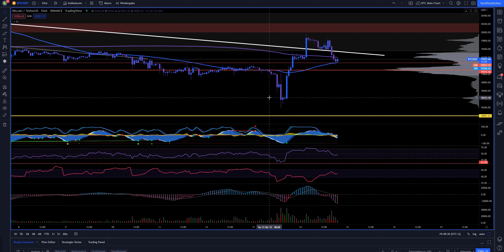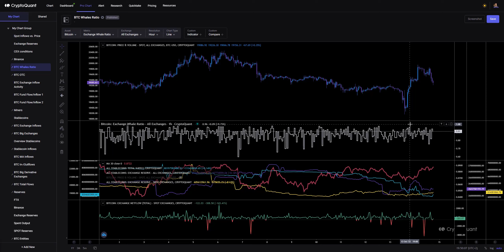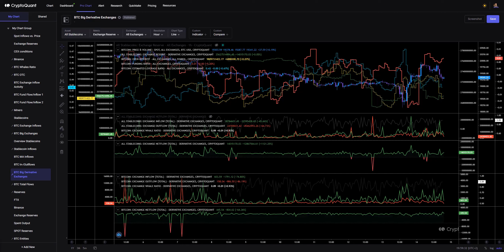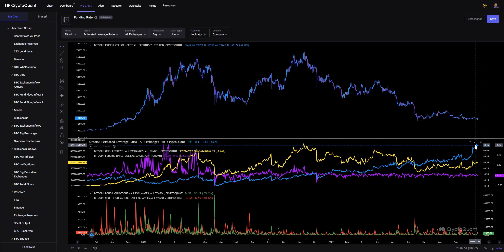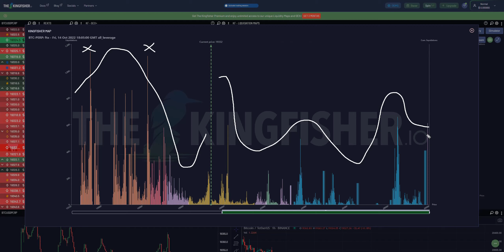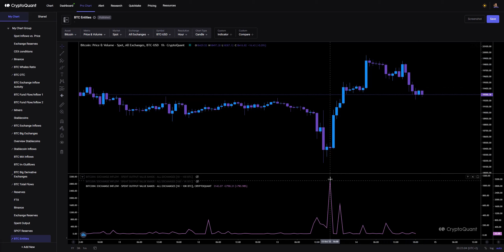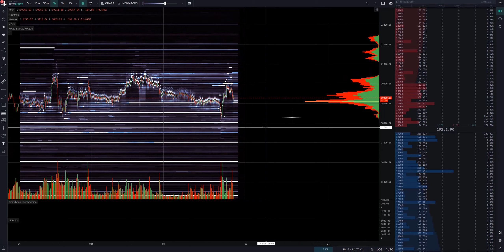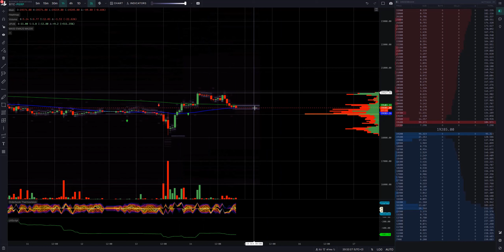Bitcoin Market Update [14OCT22] Free version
If you want the full version of the video (includes option trading analysis and market driver analysis), then